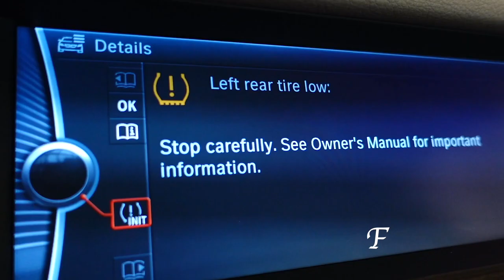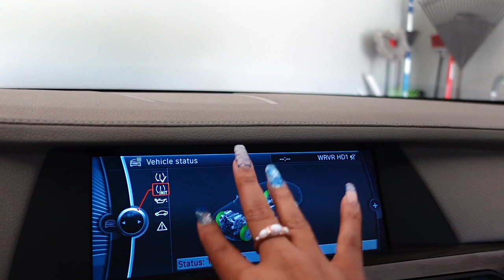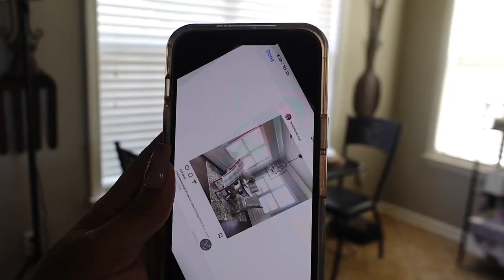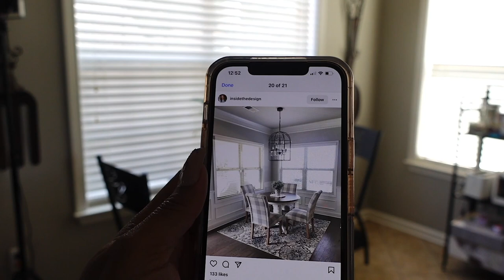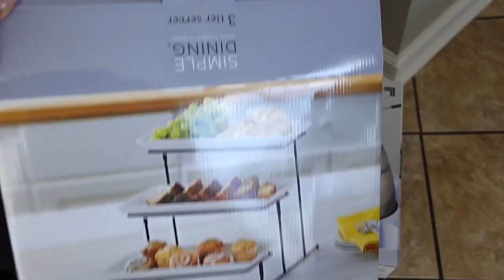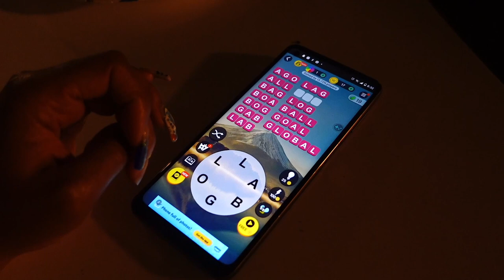VLOG: rearranging my breakfast area, Starbucks taste test, bbq day, I ruined dessert, vehicle work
thanks for watching today's vlog: rearranging the breakfast area, a little kitchen cleaning,  trying my brother's current favorite starbucks drink, lots of cancelled plans, a chill family bbq grilling type of day and more. i hope you enjoy see you in the next video.

pantry light
spice jars
spice drawer organizer
spice labels
pantry labels
jacks game
heart shaped bowls

⇣Drop It In The Mail, allofdestiny Will Tell:
Destiny Chalmers

Name: Destiny
Age : 31
Location: Memphis TN
Camera: Sony ZV1 (white)

ᶫᵒᵛᵉᵧₒᵤ
allofdestiny ❤